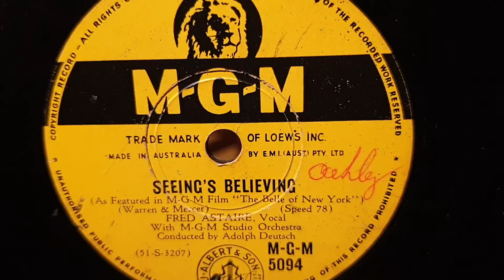Seeing's Believing. Fred Astaire. MGM 78rpm record. HMV 163 Gramophone Phonograph